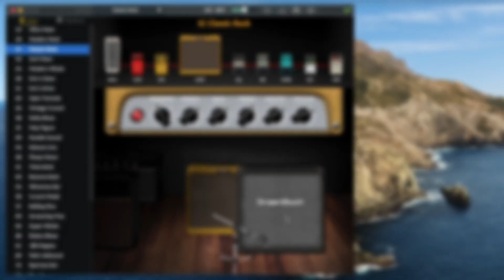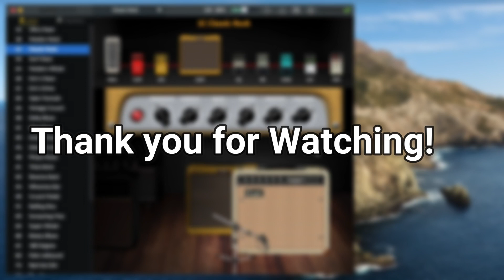Paul Gilbert - Scarified - Cover by @LuisGalang | NUX MG-300 Patches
Paul Gilbert - Scarified Cover Cover by @LuisGalang | NUX MG-300 Patches